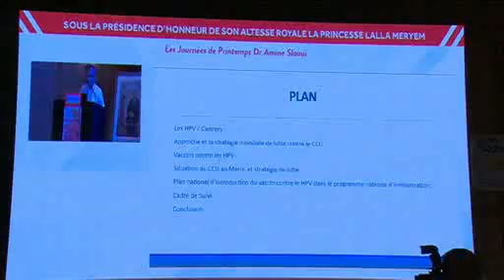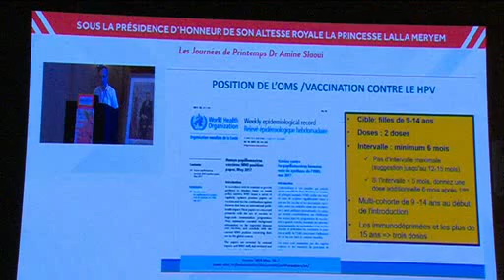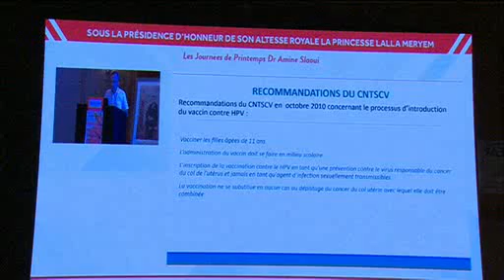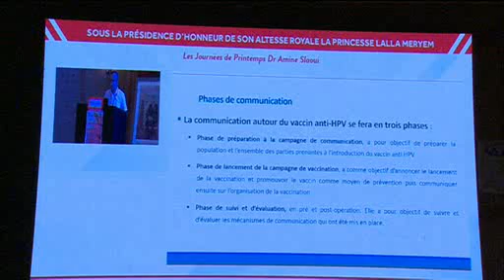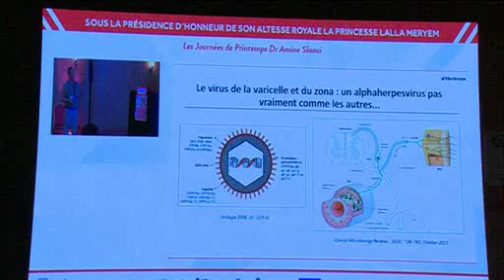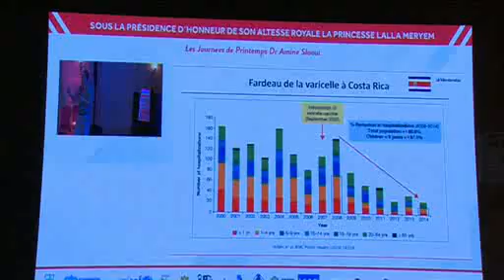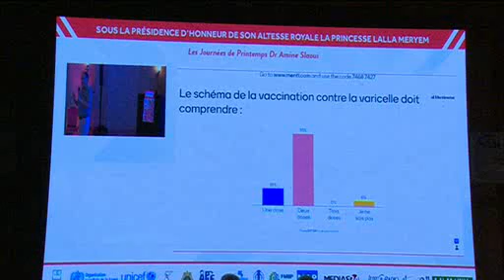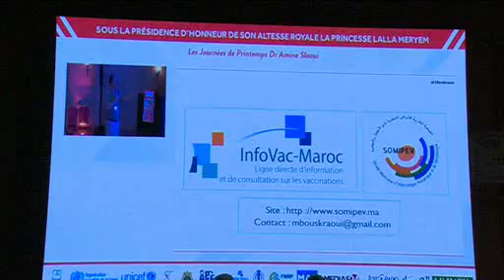14 Session Vaccinologie IV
Session Vaccinologie IV                                     Parrainée par PH
• Introduction du vaccin anti-HPV dans le Programme
National d’Immunisation                                                                M. Benazzouz
• Varicelle : actualités                                                                     M. Bouskraoui
Modérateurs : MT. Alaoui, A. Yahyane, MS. Aﬁf